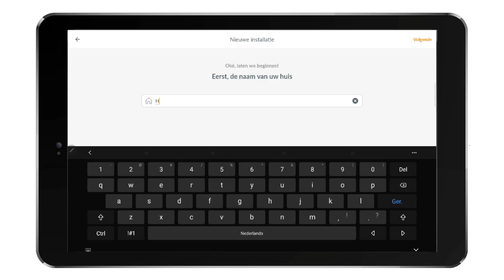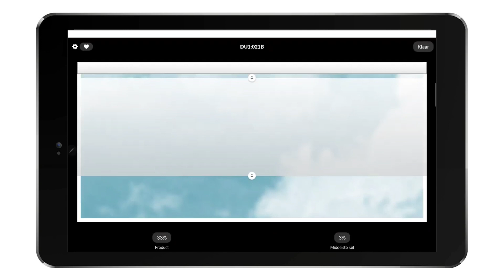PowerView® Automation Gen 3 - Producten toevoegen aan je huis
In deze video vertellen we je meer over het toevoegen van PowerView® producten aan je huis.